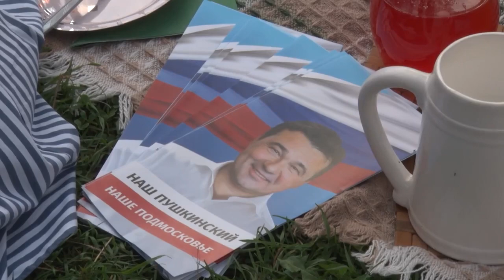Как сделать жизнь в посёлке лучше? Глава округа встретился с жителями Правдинского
Сегодня с жителями Правдинского встретился глава округа Максим Красноцветов. Активисты смогли задать свои вопросы. Кто-то поделился проблемой ветхого жилья, кто-то поинтересовался ремонтом школ. Кстати, Правдинская СОШ №2 вошла в программу капитально ремонта. Работы будут проведены в 2024 году. О чем ещё говорили на встрече, в материале далее.